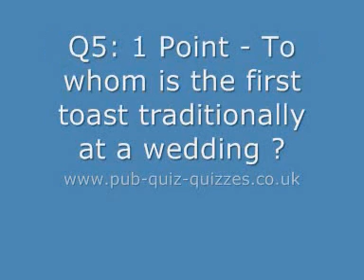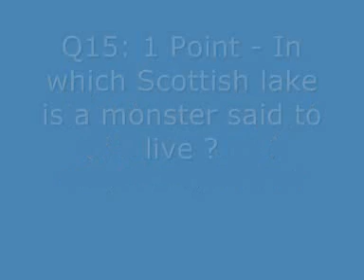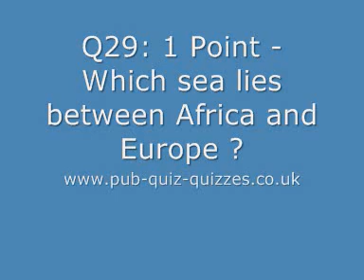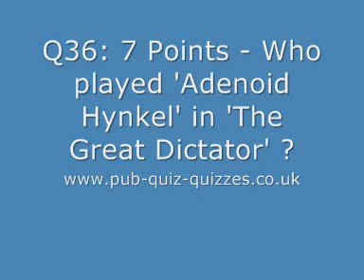Free Pub Quiz Questions - Quiz Night Questions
Free Pub Quiz Questions - Register For Your Free Quiz Questions - 36 Quiz Night Questions, Ideal For Your Pub Quiz